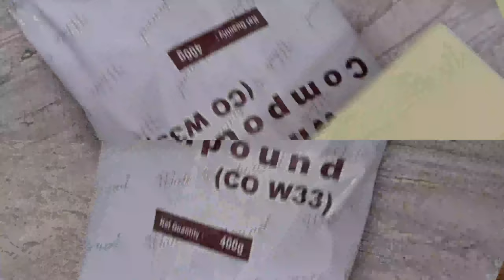Chocolate Marble effect Mirror glaze Cake .पानी से केक.New Easy Cake Design Idea. केक की नई डिजाइन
You will find different flavors of cakes, cake designs & all information regarding baking, tools & icing/frosting at one place: